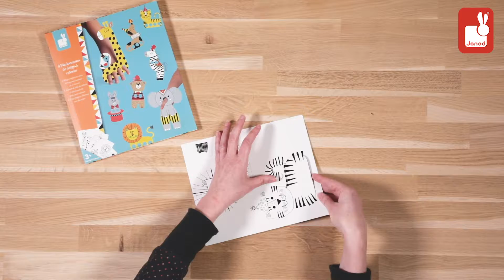Janod Ζωγραφίζω δαχτυλοζωάκια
8 δαχτυλοζωάκια από σκληρό χαρτόνι που μπορούν να χρωματιστούν με μαρκαδόρους ή μπογιές. Περιλαμβάνει οδηγίες για τα μοντέλα. Περιεχόμενα: 8 δαχτυλοζωάκια (τίγρη, λιοντάρι, ελέφαντας, αρκούδα, καμηλοπάρδαλη, ζέβρα, κουνέλι, σκύλος). Δημιουργικές δραστηριότητες που προσφέρουν ηρεμία, συγκέντρωση και χαλάρωση. Περιλαμβάνει οδηγίες (σε γαλλικά, αγγλικά, γερμανικά, ολλανδικά, ισπανικά, ιταλικά και ρωσικά).